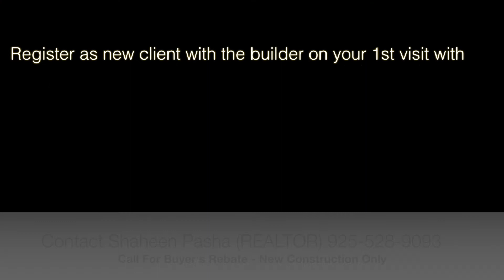Mountain House CA, Signature Homes Savannah II -Edgemere Plan 3 - Very inviting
Mountain House Ca.The Edgemere Plan 2 is very inviting model with approx. 2,274 Sq. Ft. Call for more details.